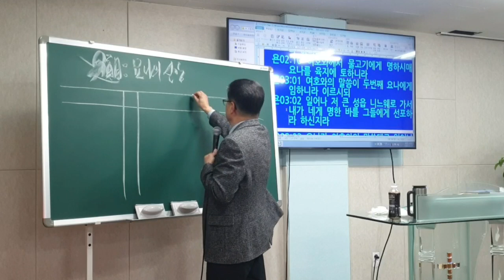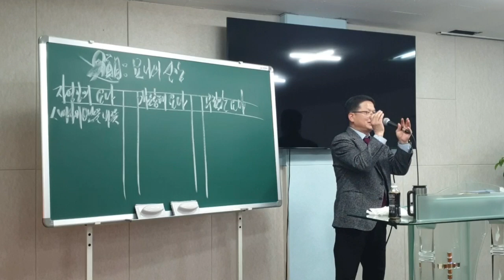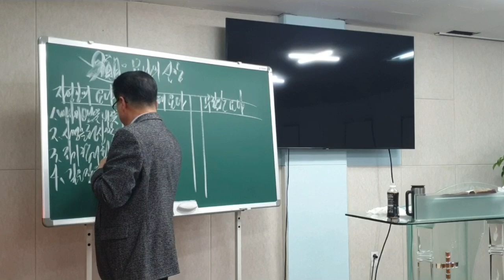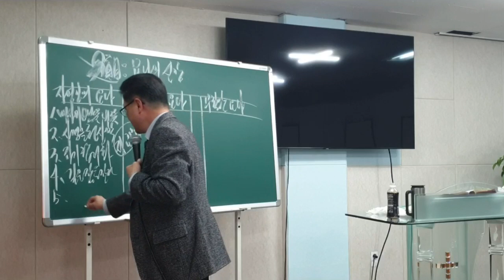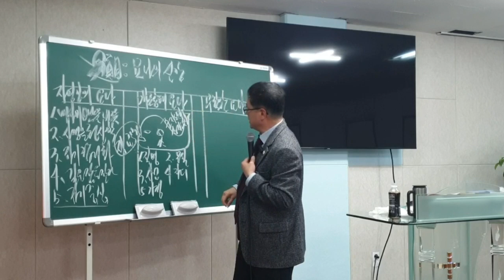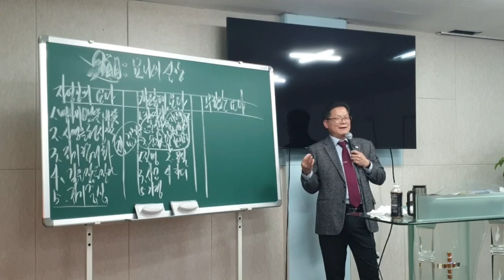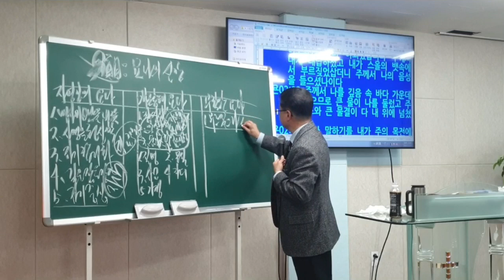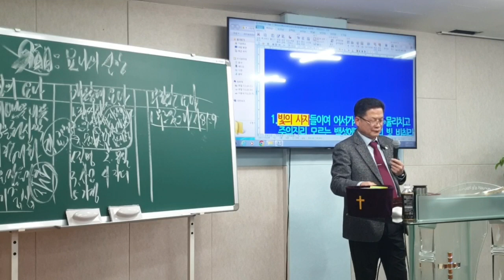[수원사랑제일교회] 요나의 신앙 (3) 남기수 목사님 (2023.11.19) (주일오전11시설교)